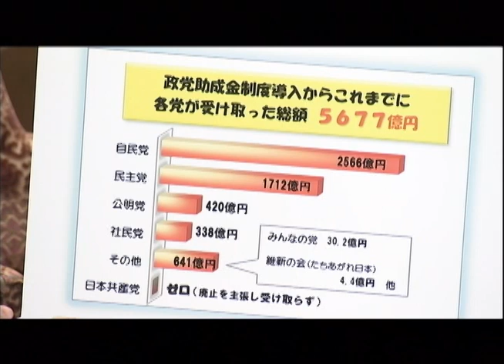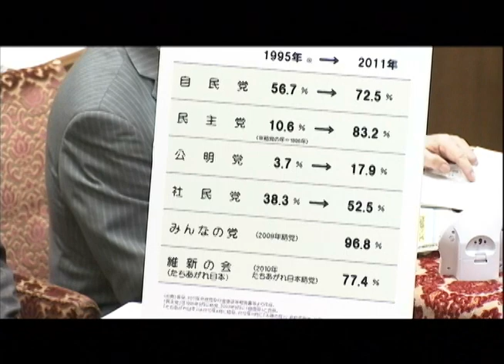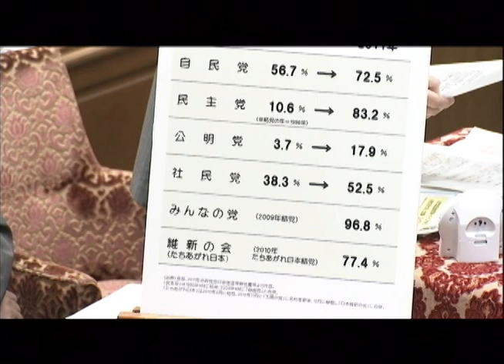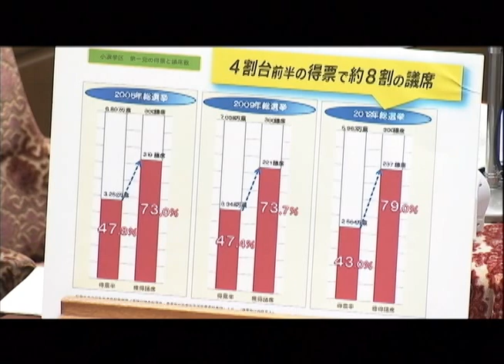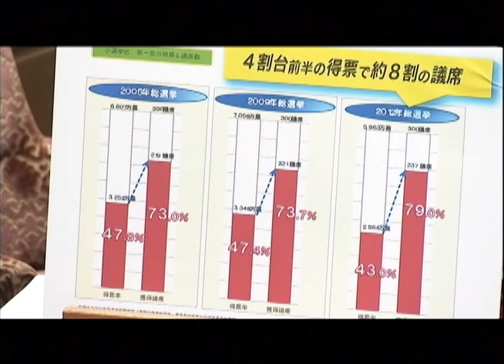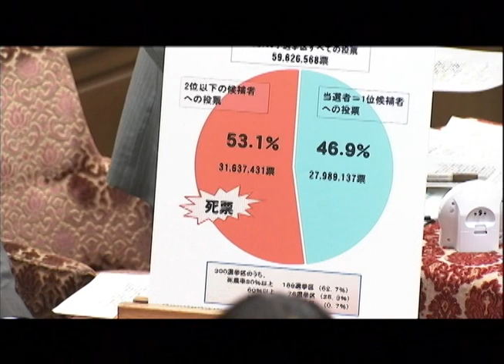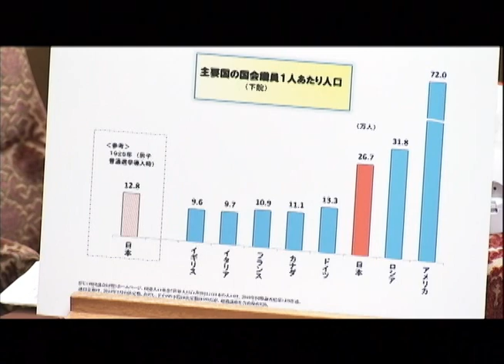小選挙区制廃止しかない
穀田議員の質問